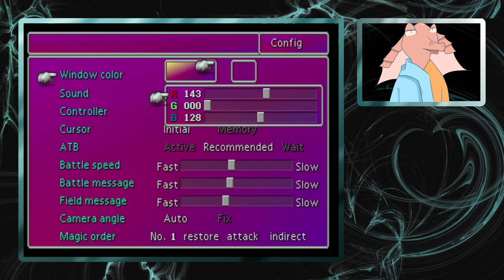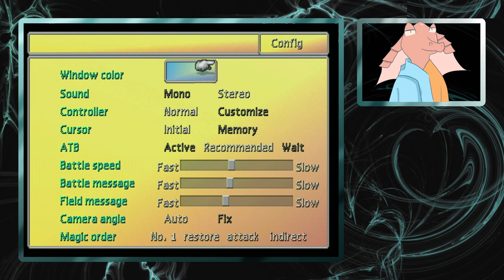Playing Final Fantasy VII Rebirth Without the Rebirth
Yeah we all saw the trailer. Time to catch up to it and know what to expect in the remake.

We continue our adventure to the new area!